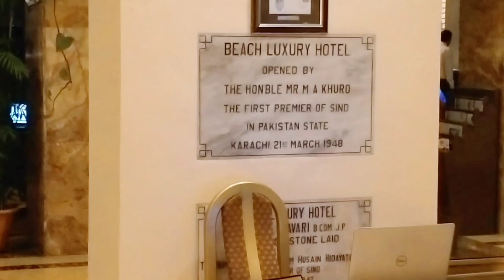Beach Luxury || 4 star hotel karachi || Beach Luxury Resort